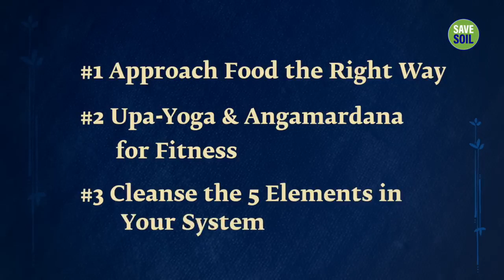SADHGURU: 3 Ways for a Healthy Lifestyle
Sadhguru gives 3 simple and effective tips for health and wellbeing.